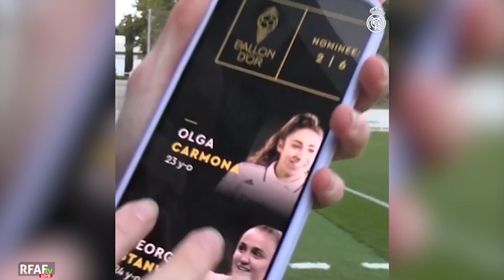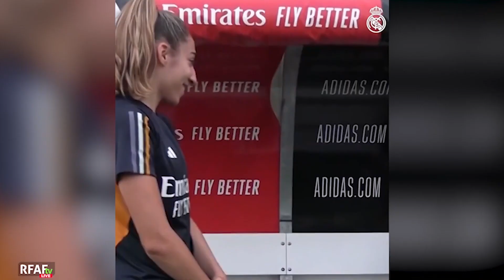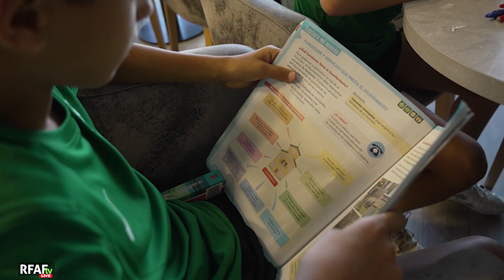RFAFtvLive 4x03 | EL CP MIJAS LAS LAGUNAS, CAMPEÓN DE LA COPA ANDALUCÍA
🆕️ ¡Nuevo programa de RFAFtvLive YA DISPONIBLE!

🏆 El CP Mijas-Las Lagunas, CAMPEÓN DE LA COPA ANDALUCÍA tras imponerse al CHICLANA en los dos partidos

🇪🇸 España regresa a su casa: a ANDALUCÍA. 9a vez que jugará en Granada. En las ocho anteriores, INVICTA

🔢 Repasamos resultados de 1a, 2a y 3a RFEF

🫒 El Jaén Paraíso Interior golea al Betis y el Córdoba Futsal asalta Galicia

⭐🥇 OLGA CARMONA, nominada al Balón de Oro

📚 La RFAF premiará esta temporada el rendimiento académico en el fútbol base